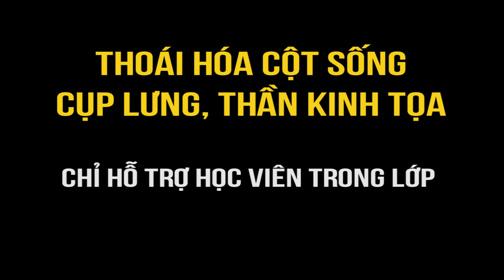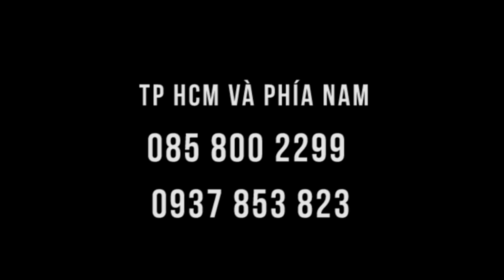Thoái hóa cột sống, tai biến, đi lại khó